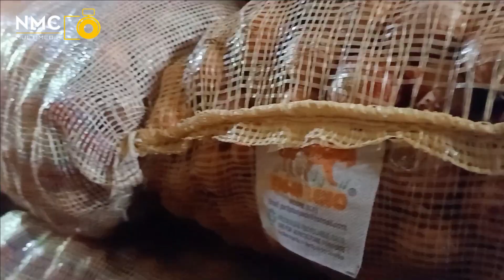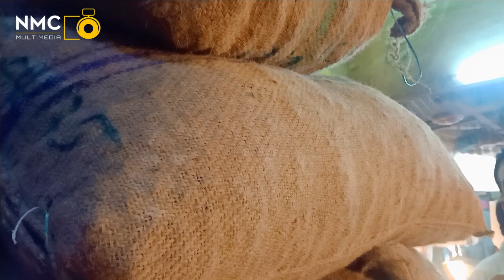লাফিয়ে বাড়ছে আলুর বাজার । আজকের বাজার দরে পেঁয়াজ আলুর পাইকারি দাম কত । potato onion price in BD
বাজার দর আপডেট তালিকা！ শুকনা মরিচ পিয়াজ রসুন আলু

আজকের বাজার দর: শুকনা মরিচ , পিয়াজ , আদা, LC রসুন, আলুর পাইকারি  বাজার দর / ajker bazar dor in bangladesh..প্রতিদিনের বাজার দর  | আজকের বাজার দর  |  আলু  |শুকনা মরিচ , পিয়াজ , আদা, রসুন, | ajker dimer bazar...আজকের বাজারে পেঁয়াজের দাম কত? Aker bazar dor in bangladesh | dried peppers today 2021.